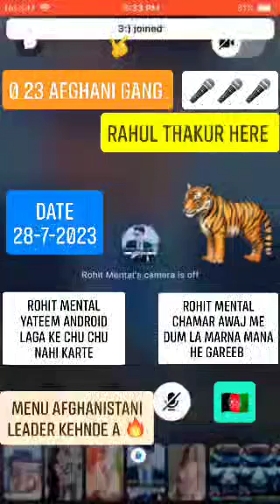ROHIT MEHNAT RANDI KA BACCHA DAFAN